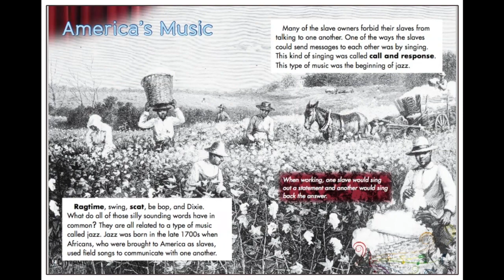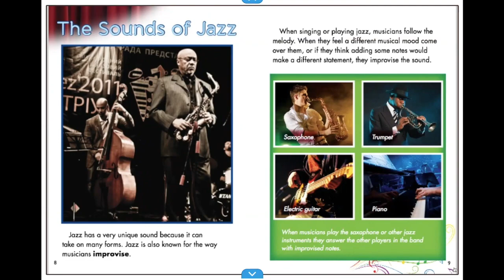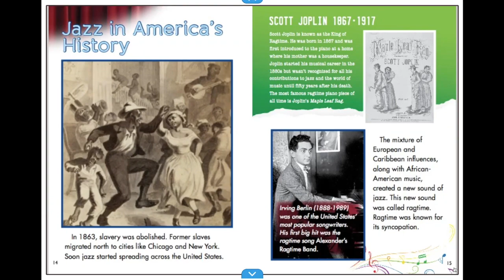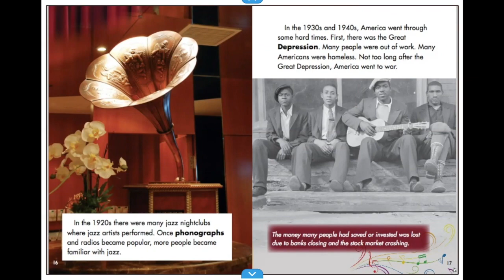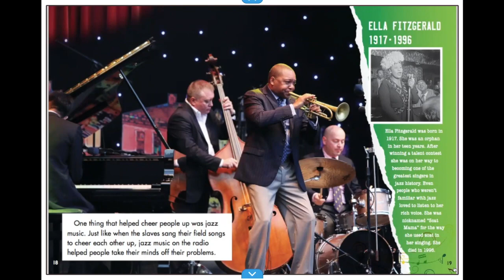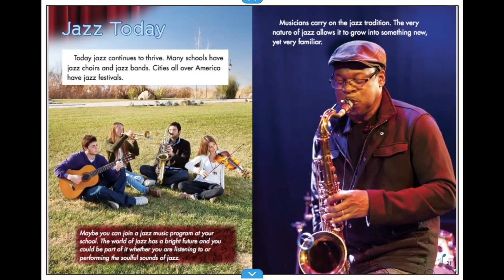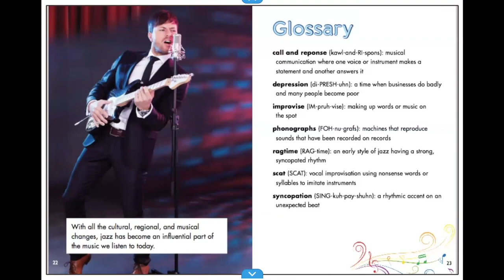A Listen to Jazz by Colleen Hord, read by Ms. Ulrich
This video is a read aloud of "A Listen to Jazz" by Colleen Hord. This book explores jazz, the uniquely American art form that sprung from post-slavery African-American culture and fused with other musical influences as it spread around the country.

“Dummy Song”
Louis Armstrong & His Orchestra

By Scott Joplin

“Tacklebox Blues”
By Mini Vandals

“Rockin’ in Rhythm”
By Duke Ellington, Sung by Ella Fitzgerald

“Night on the Town”
By TrackTribe